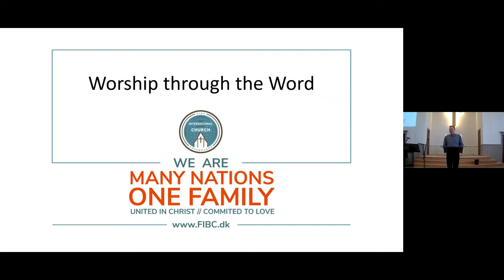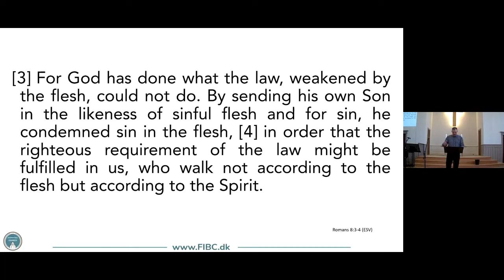FIBC Worship Sunday, May, 5, 2022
Sermon: "Sin Condemned"
Romans 8:3-4
Pastor N. Erik Nielsen